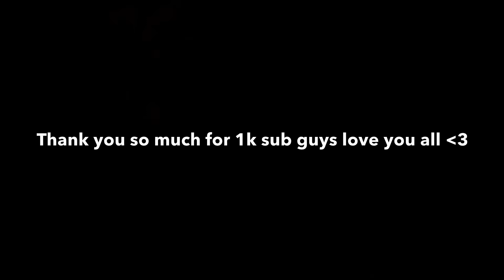1k Special Montage | Pubg Mobile | Sprix